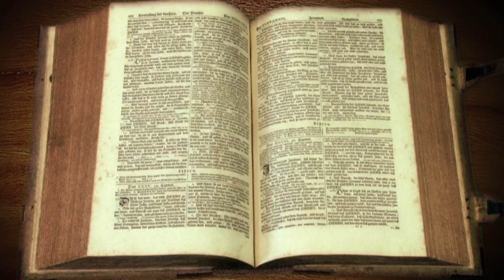Die Beschwörung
Ich beschwöre euch, ihr töchter Jerusalems, dass ihr die Liebe nicht weckt und nicht stört, bis es ihr selber gefällt.
Hohelied 8.4

Video-Andachten mit Pfr. Paul Veraguth:

Ein Hauptanliegen des Landeskirchenpfarrers aus Wattenwil (BE) kommt in diesen Kurzbeiträgen zum Vorschein: Gottes Wort kann und soll unser tägliches Leben prägen. Wie das geschehen kann, vermitteln uns die lebensnahen Andachten, welche Sie auch mitbestimmen können.

Die Video-Andachten erscheinen jeweils von Montag bis Freitag. Jeden Samstag sehen sie ermutigende Erlebnisberichte verschiedener Menschen und Sonntags erscheint ein inspirierender Video-Input, welcher durch verschiedene Personen gestaltet wird.